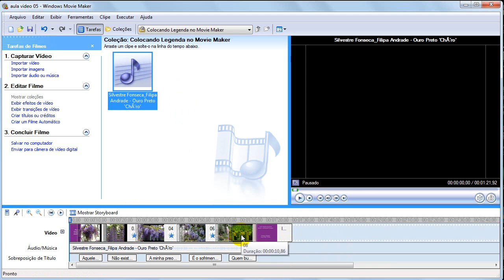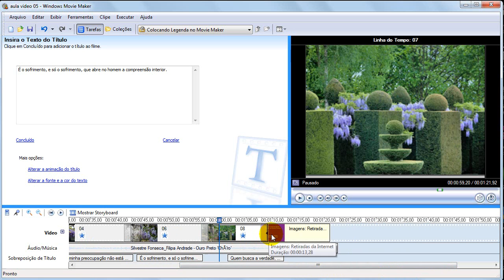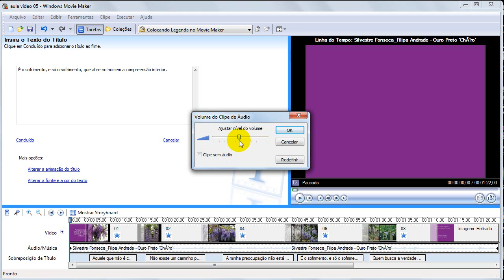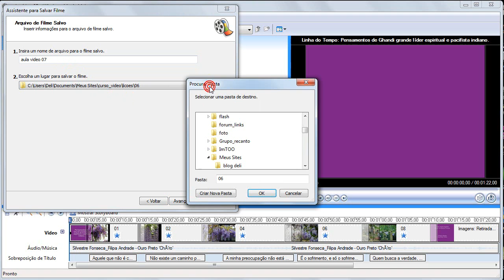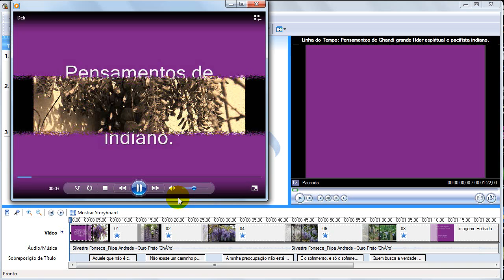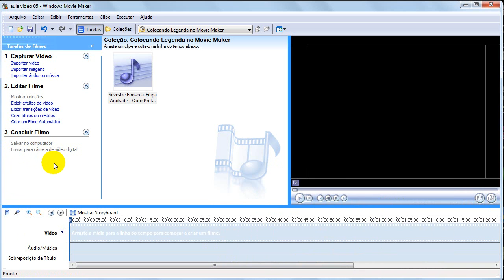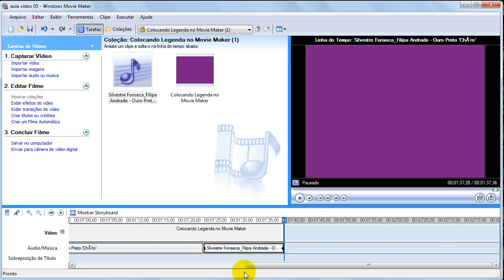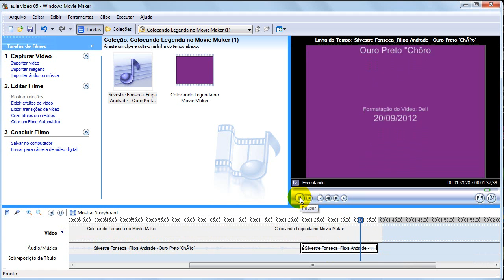Colocando Música no Movie Maker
Curso de Video - Colocando Música no Movie Maker